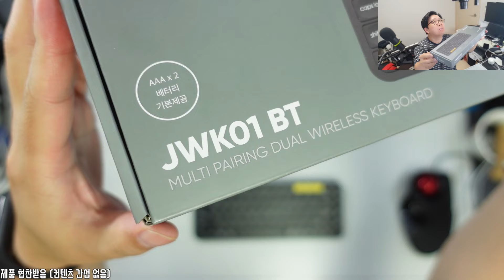[리뷰] 무난한 USB+블루투스 무선 키보드 - 주연테크 JWK01BT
주연테크 JWK01BT
키보드(컴팩트) / 유선+무선(리시버)+블루투스 / 5.0 / AAA형 2개 / 84키 / USB / 멤브레인 / 용도: 사무용 / 텐키리스 키보드 / 멀티미디어 / ABS / 착탈식 케이블 / 멀티페어링 / 키스킨 / 311mm / 121mm / 25.1mm / 369g